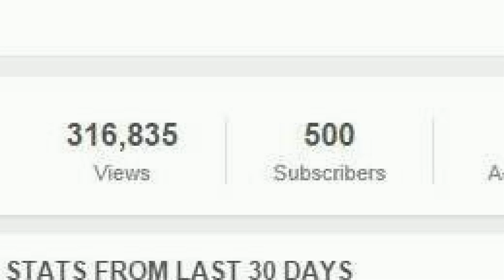500 Subscribers!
We just wanted to make a quick video to say thank you and recognize the milestone :)